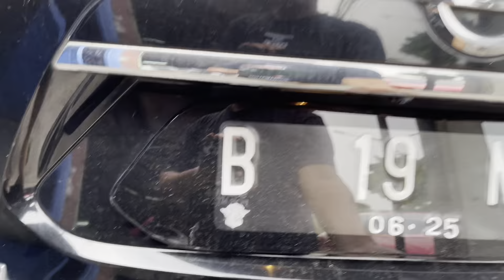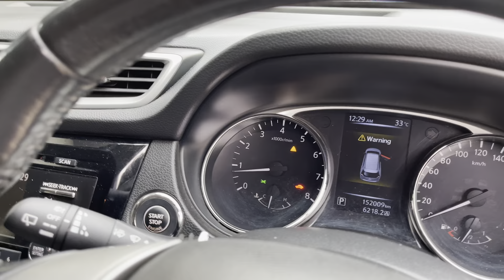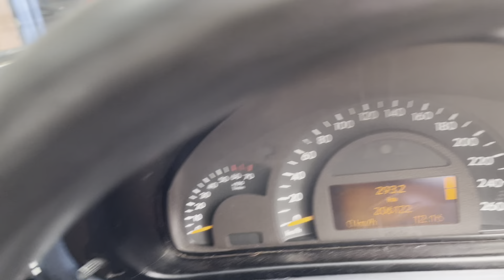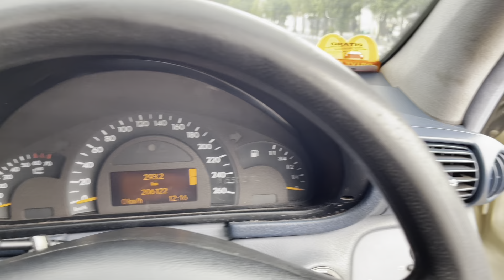Nissan XTrail Honda Stream dan Mercy C180 di Arjuna Motor Jatiwaringin